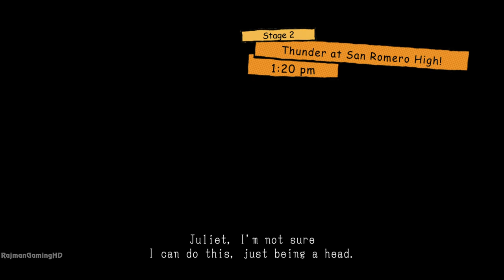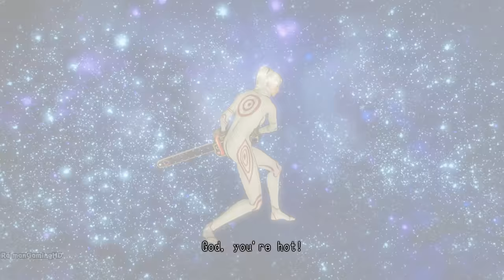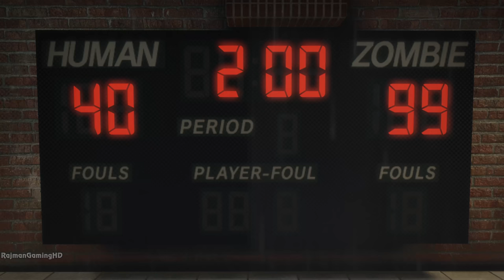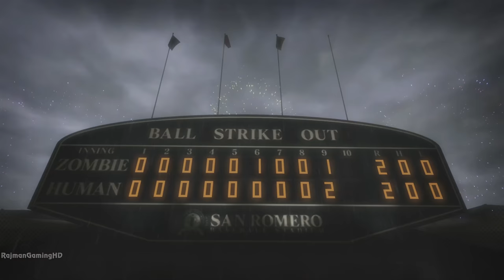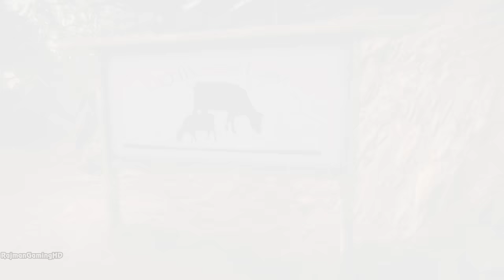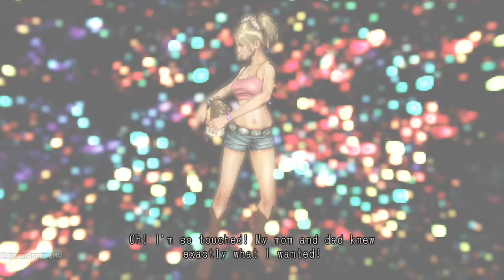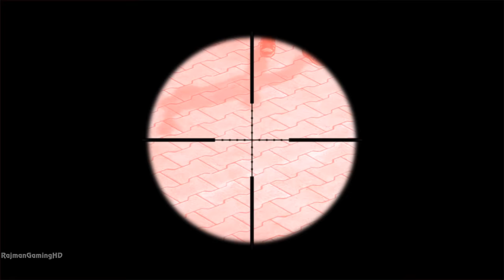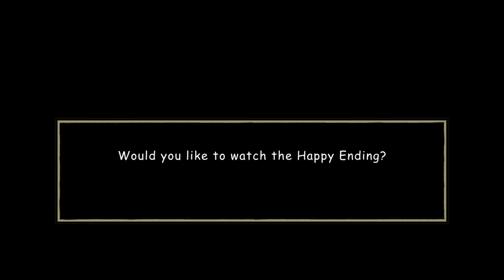Lollipop Chainsaw (PS5) FULL GAME Walkthrough No Commentary Gameplay @ 4K 60ᶠᵖˢ ✔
Lollipop Chainsaw PS5 Full Game Walkthrough captured @ 4K 60fps

This walkthrough contains the full game, final boss fight, all boss fights, all side missions, all costumes, all endings.
Lollipop Chainsaw is the 'un-deadly' story of sweet and killer zombie-hunter Juliet Starling and her quest to uncover the root of a colossal zombie outbreak. With her wickedly awesome chainsaw in hand, Juliet slices, dices and splits her way through hordes of the undead, but soon realizes the horde is only the opening act to a festival of zombie rock lords determined to kill the chainsaw-wielding cheerleader. Lollipop Chainsaw is being developed by Grasshoper Manufacture, led by celebrated game developer Goichi Suda (aka SUDA 51) and featuring the musical compositions of the renowned Akira Yamaoka. In addition, Hollywood director and writer James Gunn (Super, Slither, Dawn of the Dead, Tromeo and Juliet) has brought his cult humor and edgy storytelling to Lollipop Chainsaw's script.